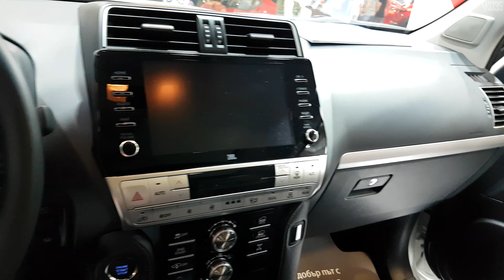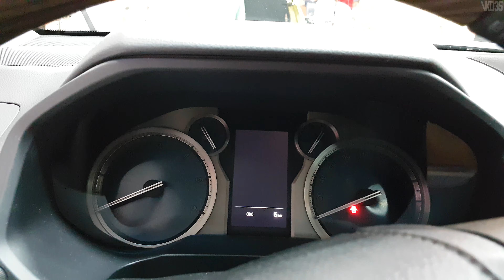2022 Toyota Land Cruiser 150 Black Onyx Edition - Interior & Exterior Walkaround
2022 Toyota Land Cruiser Prado 150 Black Onyx with Luxury Premium Black Edition trim and a 2.8L Diesel Engine producing 200HP / 500Nm with 0-100 km/h in 9.9 sec. Weighting 2165 fuel consumption is 8.9 L per 100 km.